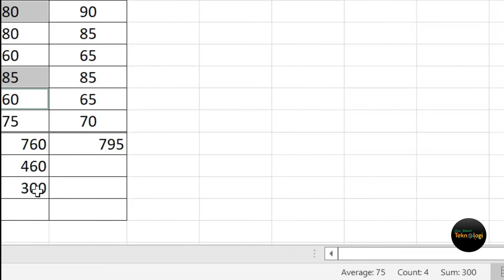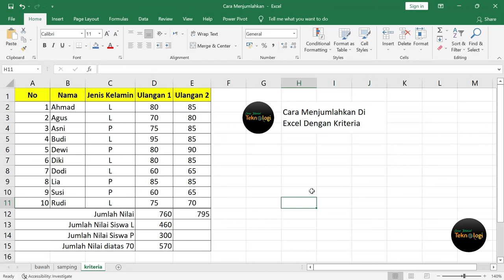Cara Menjumlahkan Di Excel Dengan Kriteria Tertentu Secara Otomatis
Cara Menjumlahkan Di Excel Dengan Kriteria Tertentu Secara Otomatis. Dijelaskan Cara Penggunaan Rumus SUMIF Di Excel lengkap beserta contoh nya agar mudah dipahami.